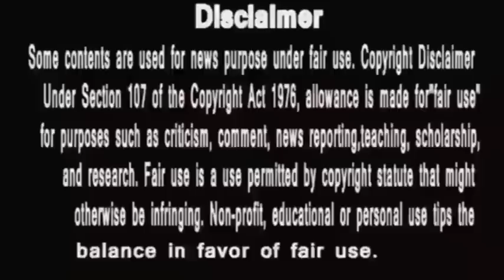Anupama serial || कहीं नहीं गया अनुज ये मिलन होगा पक्का